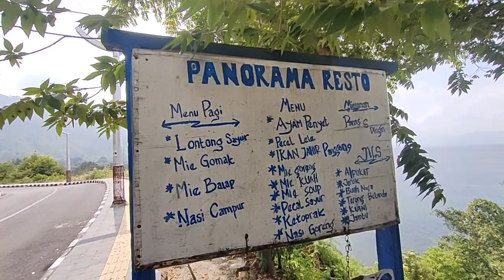Panorama sore Danau Toba